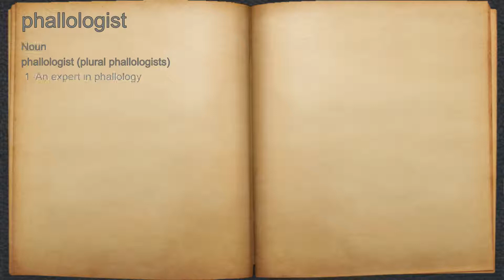What does phallologist mean?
A spoken definition of phallologist.

Intro Sound:
Typewriter - Tamskp